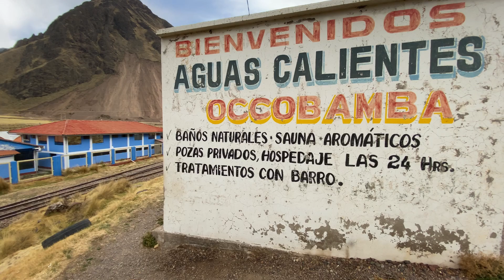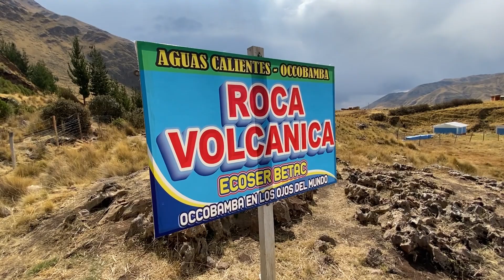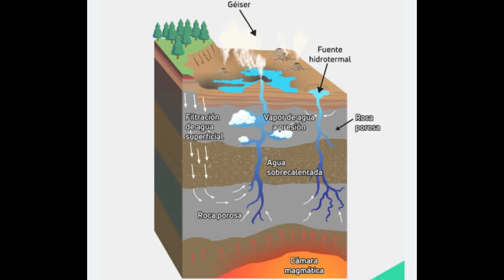El VOLCÁN 🌋 más PEQUEÑO del MUNDO | Cusco Peru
Este increíble mini volcan denominado el volcan mas pequeño del mundo que también se le puede llamar GEISER por que sus aguas son muy calientes y creo que puede alcanzar asta 60 °C a mas, dicen los pobladores que fácilmente en menos de 10 minutos podría sancochar un huevo, se encuentra exactamente en AGUAS CALIENTES de Distrito Marangani, Provincia de Canchis Sicuani, Departamento de CUSCO PERU